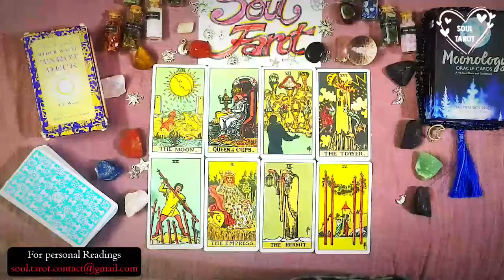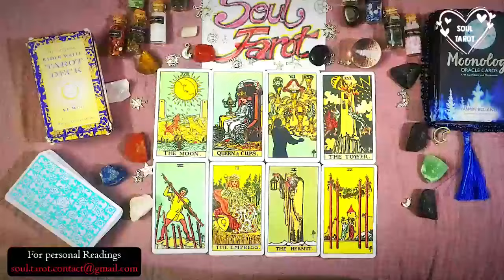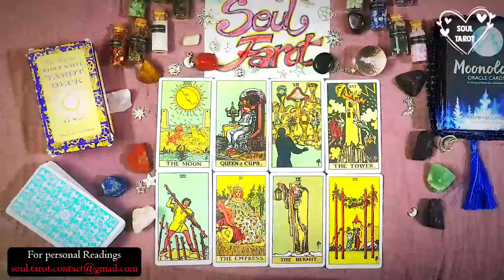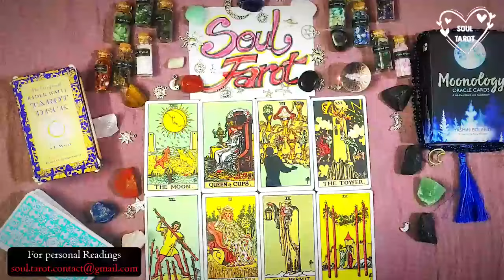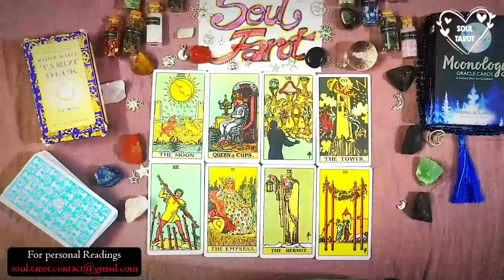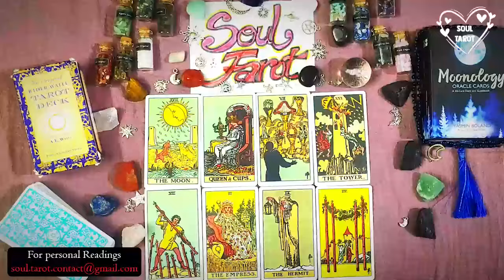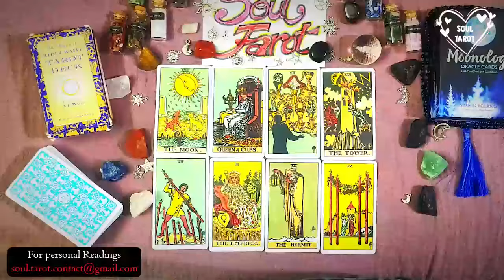PISCES | 😳YOUR PAST PERSON WANTED IT TO BE YOU SO BADLY. NOW TRYING TO MASK THEIR PAIN😳